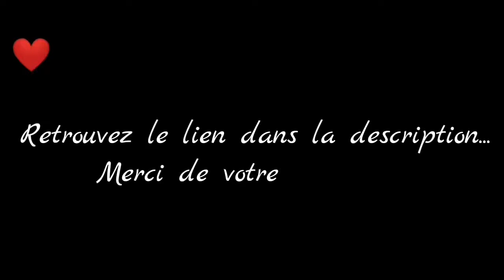James Oswald-Descieux - Chapitre 5 - Partie 5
Vidéo de captures du jeu Is It Love ? James